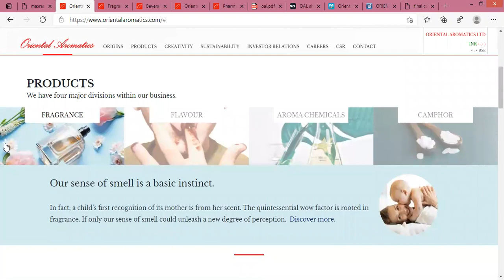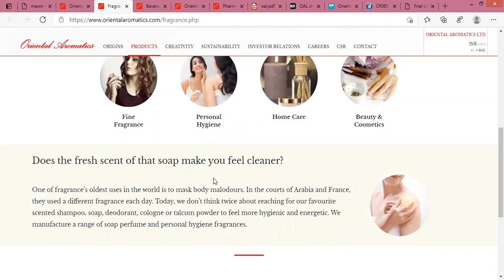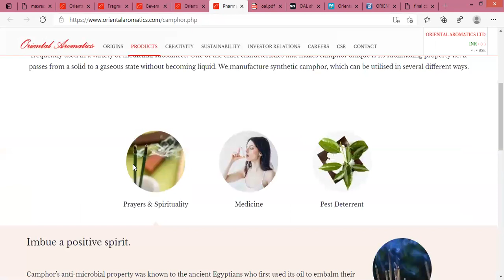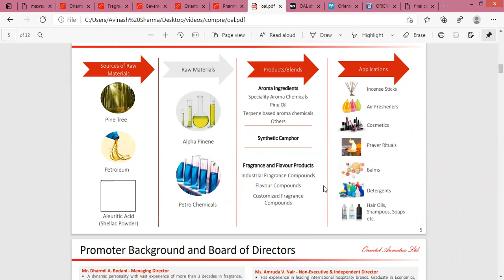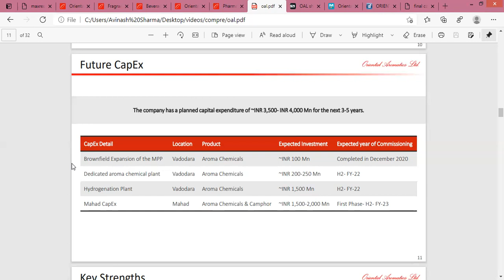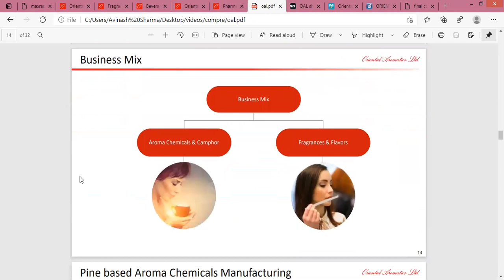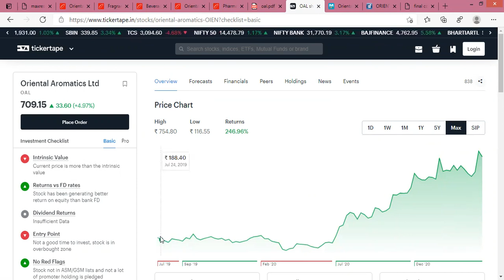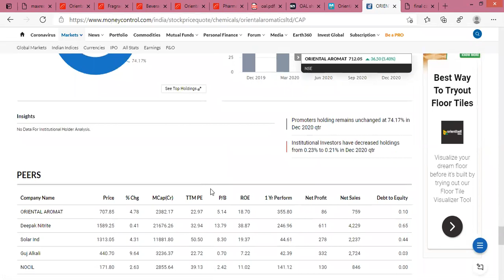Oriental Aromatics Share/Stock Analysis, Review, Target, Future, News, Price, Result, Multibagger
In this video you will get ORIENTAL AROMATICS LTD share fundamental and technical analysis, Brief detail about company's future plans.

Camphor & Allied Products Ltd is Indias largest manufacturers of variety of terpene chemicals and other speciality aroma chemicals.The company`s vast product range includes synthetic camphor, terpineols, pine oils, resins, astrolide, dihydromyrcenol, and several other chemicals finding applications in vast array of industries ranging from flavours & fragrances, pharmaceuticals, soaps & cosmetics, rubber & tyre, paints & varnishes and many more.